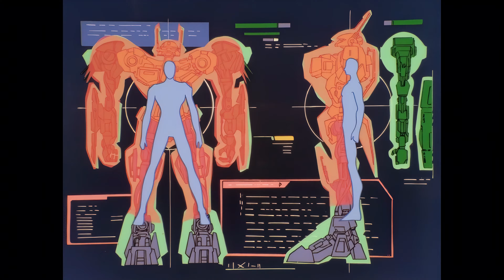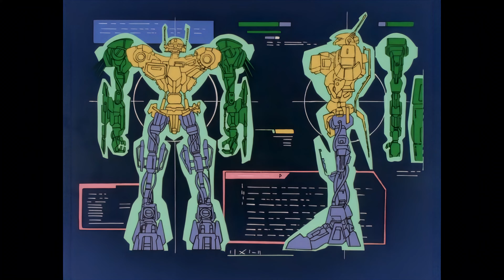Teknoman Reforged: 03 Shattered Retribution [HD Remake] | Full Series Remastered English 4K HD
Teknoman Reforged Cut- Chapter 03 - Shattered Retribution [Remaster]

Upscaled and recut in 2023. Painstakingly Recut frame by frame from the Japanese 1080p release and recut into a new, tighter but more emotionally powerful and coherent story line, Teknoman Reforged Cut finally delivers the English Version the studio was denied the time to deliver. AI Enhanced into 4K 120FPS and implementing AI to integrate critical Japanese Version exclusive scenes, this 20 Chapter run removes the deliberate padding in the first act, focusing on characterization and setting up emotional payoffs. Each Chapter  typically draws from 5 of the original episodes, reordering, cutting and adding elements to improve the character arcs, emotion and tone. Additional footage from the Japanese. 15- 20 Chapters - each 20-30 minutes long (links added here on release)-